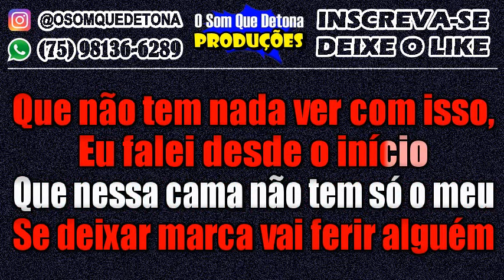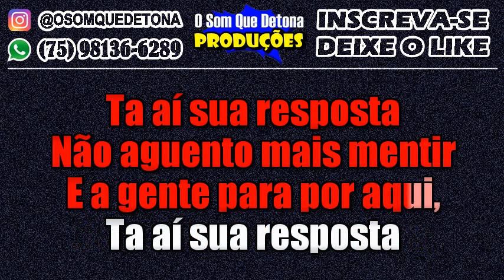KARAOKÊ DE SERESTA - NÃO DEIXEI DE SER DELA (NADSON O FERINHA)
PRODUÇÃO: O SOM QUE DETONA
TECLADO: YAMAHA PSR E443 - KIT SAMPLES KONTAKT NADSON O FERINHA